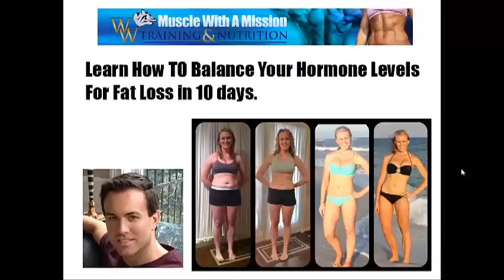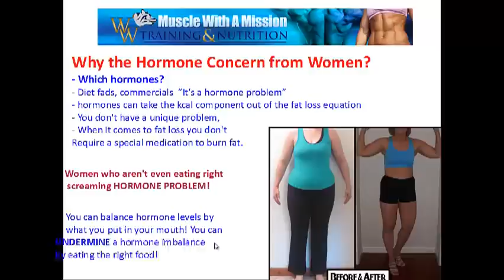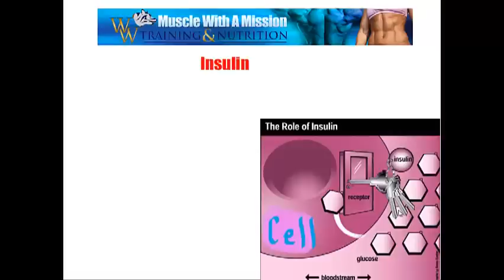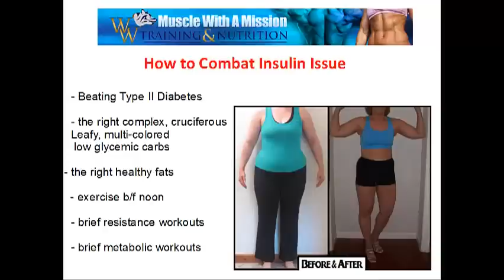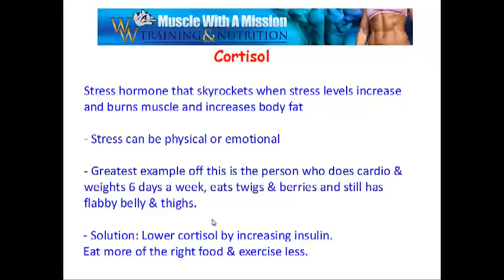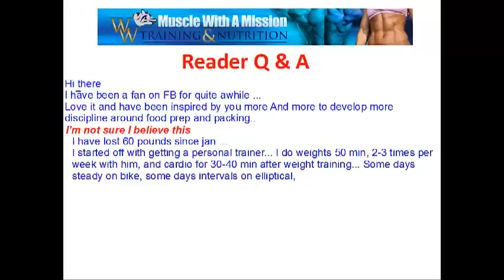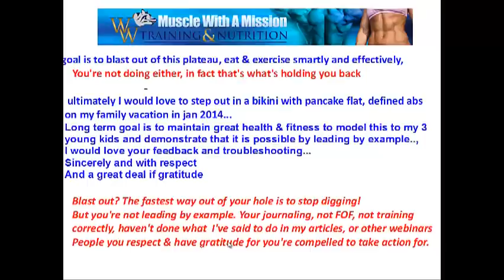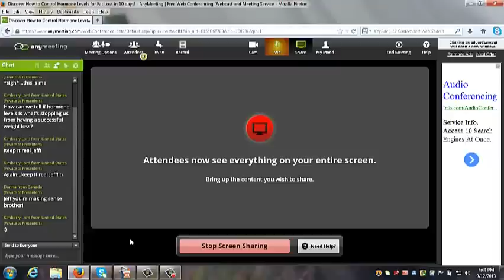Hormones, How to balance yours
Learn How TO Balance Your Hormone Levels in 10 Days.